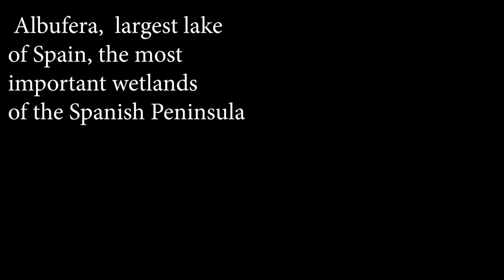Albufera El Palmer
The Albufera Natural Park (La Albufera). The rice fields located in the Natural Park are the origin of the Spanish dish, Paella. Valencia was actually the first place rice was brought to Spain due to its fertile wetlands perfect for rice plantations. It was brought over by the Moors. It is one of the most important wetlands in Spain. We took the boat ride through it. Come along with us. Cheers